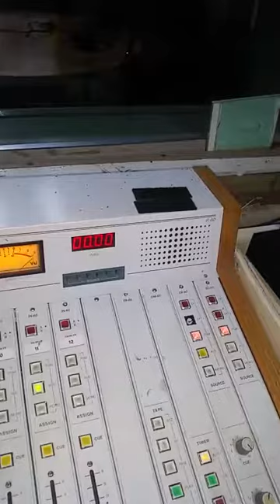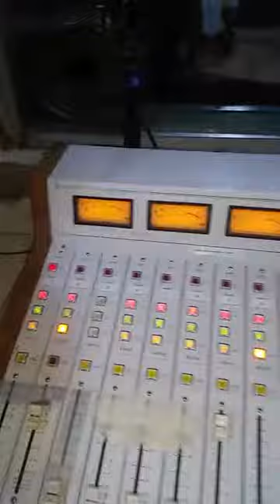The mix on roots fm one you love /self respect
The mix - one you love (ivy lane feat popcaan  ) self respect  (mr vegas )@roots_961fm with musicphill and sk